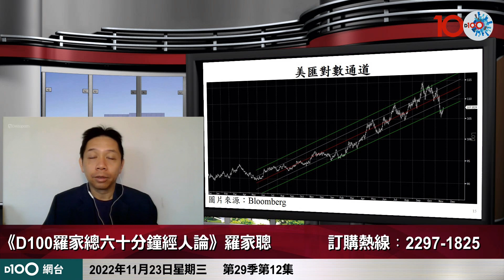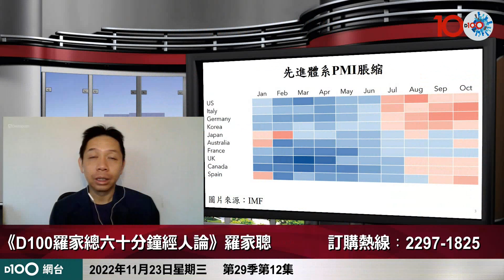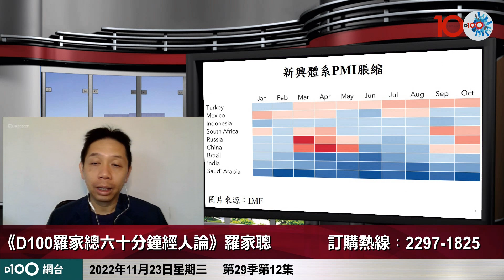羅家聰由IMF最新公布數字進行本年度全球宏觀經濟總結與預測，先進國家體系衰退呈現，新興市場資金流走情況惡劣？睇完片就明！｜D100羅家聰六十分鐘經人論｜羅家聰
訂購D100網台節目《D100羅家聰六十分鐘經人論》，方法如下：
2. 轉數快 (FPS)
3. 現金或ATM銀行櫃員機轉賬
4. D100上環店訂購（現金/EPS /八達通）